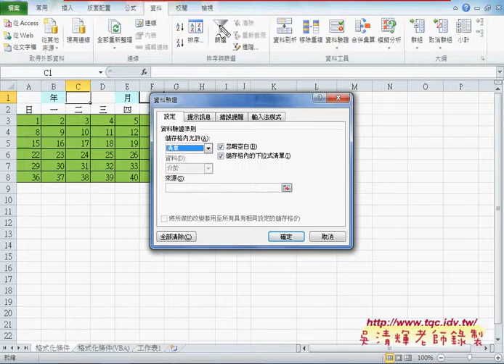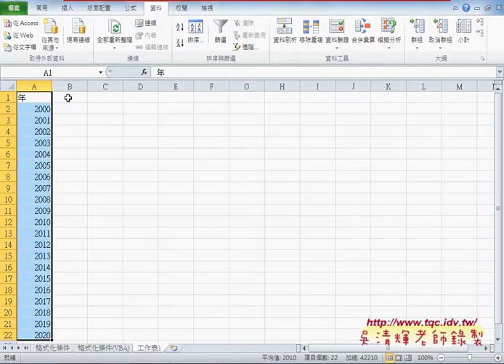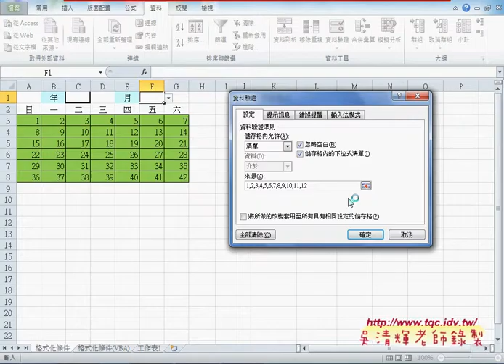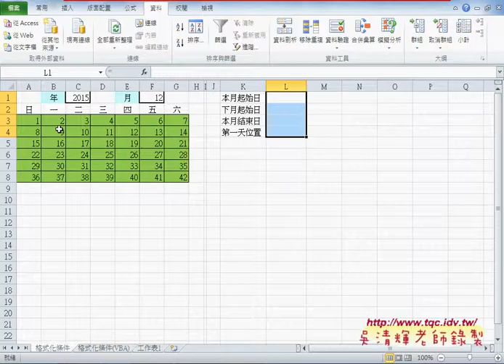01 如何用COLUMN與ROW函數製作1到42表格萬年曆EXCEL VBA大數據自動化3